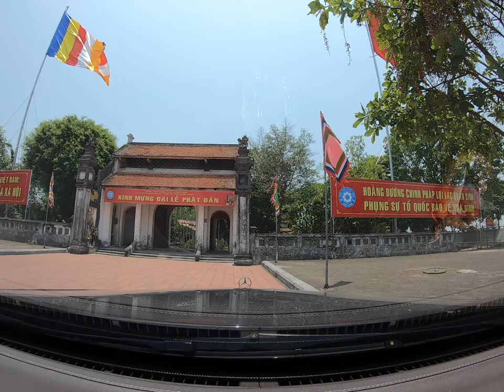Đường đến Đền Trần Nam Định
Đường đến Đền Trần Nam Định, tháng 5 năm 2019
NXHYT/20192005/07